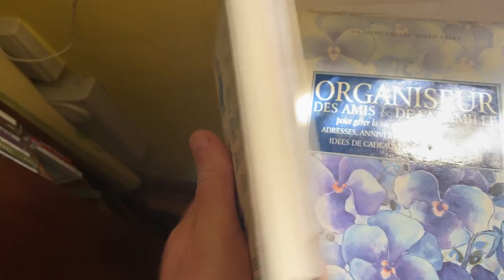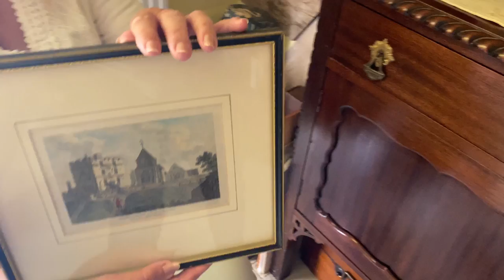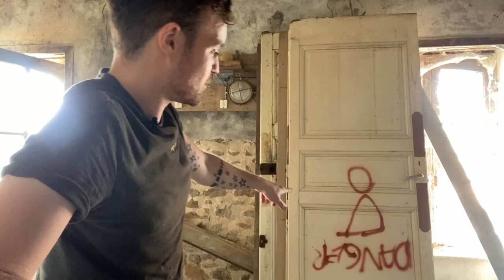The Adventure Begins - Renovating The Gardeners Cottage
In Todays video I give a recap of my adventure to the big city to get a haircut, Take the Wrong Train! Visit my grandparents and Finally Start renovating the Chateau Gardeners Cottage

HELP SAVE THE GARDENERS COTTAGE! With Go-Fund-Me

My name is Michael Petherick and I live with my family at Chateau de la Basmaignee in north west France.
My brother and his fiancé bought this building with some inheritance money three years ago and we are slowly restoring it to live in, and run as a business.
It’s always a financial struggle to keep the place going and we have to work hard to keep our heads above water, but we love it and wouldn’t have It any other way.
When they knew that they were buying the château, my brother asked me if I would like to move over and take part in their new adventure... so I packed my bags, gave up my life in England and moved here to help bring this place back to life.
We do all the renovations ourselves including construction, decorating and collecting antique furniture that we buy cheaply to restore. Our goal is to fill the château with beauty and life as it once was.
I have a passion for history, art and all things old.
These videos are a series of stories about my life and experiences living in a French castle.
We film and edit everything ourselves.
I’ll be showing all aspects of life here, from renovation and DIY, to crafts and baking, art, daily life and a bit of fun thrown in for good measure. There’s much more to see and our journey is still just beginning.